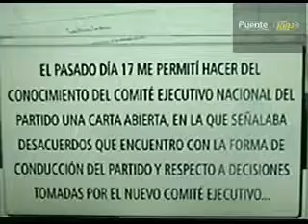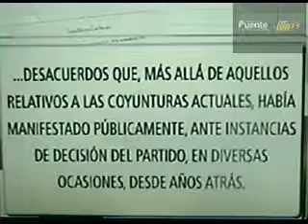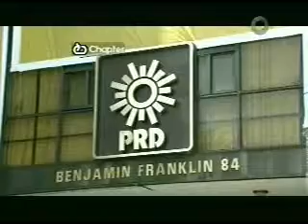Carina Garcia El Universal / Carta renuncia de Cuahutemoc Ca